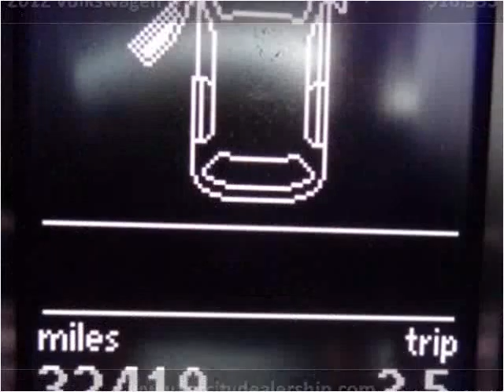2012 Volkswagen GTI Used Cars Salt Lake City UT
This 2012 Volkswagen GTI is available from Car City.